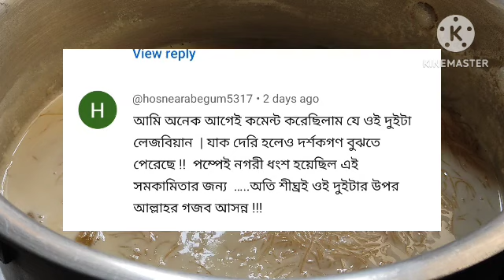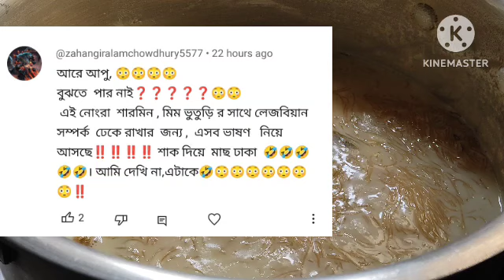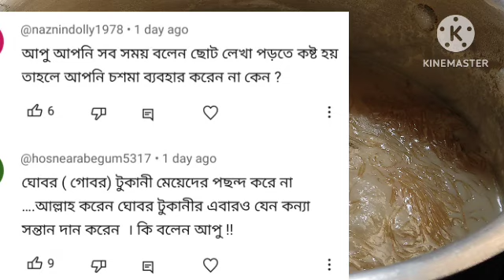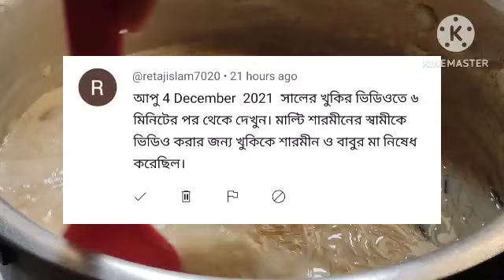Bd Mom Tisha + Youtuber Nazmul Bappy + Bd Vlogger Mim + Multi Vlog Sharmin.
for laughs